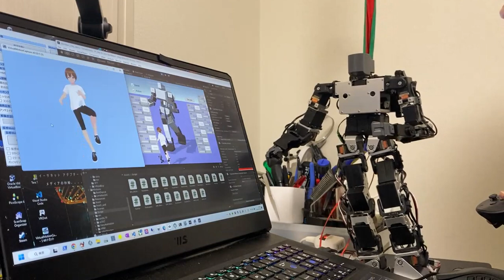[Short] Motion Trace System (Haritorax Wireless)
Shiftall社の「HaritoraX ワイヤレス」が到着したので早速Meridianシステムに接続して、小型ヒューマノイドのモーショントレースさせてみました。
PCとロボットの間は100Hz通信により応答性が高く滑らかな動きを実現しています。

他にも同社の「HaritoraX 1.x」 やSONYの「mocopi」のモーショントレースにも対応済。後日、まとめ動画を制作予定です。

他にも独自開発のUnityソフトによって、１人称の没入型モーションキャプチャ、メタバース(VRChat）連携による遠隔操作、モーション自動生成AIとの連携なども開発しています。